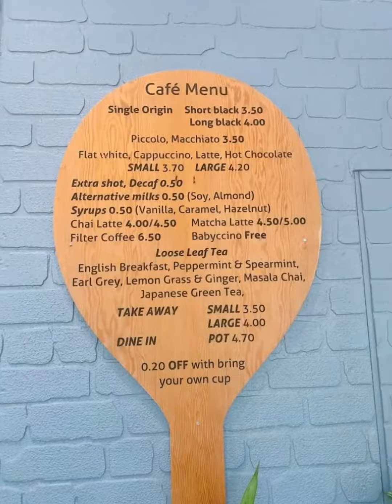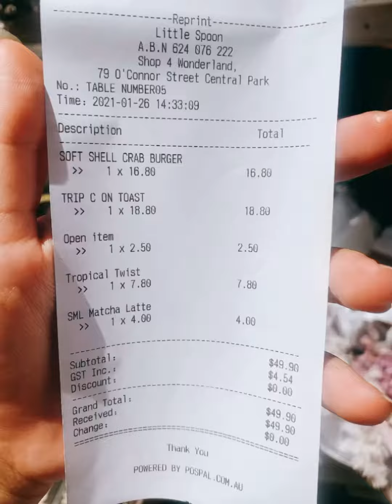VLOG 4: ĐI BRUNCH NHÌN THÌ ĐẸP NHƯNG ĂN CÓ NGON KHÔNG - LITTLE SPOON CHIPPENDALE SYDNEY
HẾ NHÔ CẢ NHÀ, CẢ NHÀ ĐI BRUNCH HÔNG???

Tiệm này nằm ngay chân nhà nên thành ra lại lười mãi chưa thử tại thích kiểu "ăn một bát chao chạy ba quãng đồng cơ" 🤣🤣🤣. May mà có một trải nghiệm ko hề fail ❤️❤️❤️

❤️ View: 4/5
(Các tiệm brunch chắc hơn thua nhau ở cái view và việc trình bày đồ ăn là chính vậy nên là trang trí tiệm cực kì quan trọng. Có khi đồ ăn dở mà tiệm có 1 góc nào đó cực chill và trình bày đồ ăn đủ đẹp cho anh em đăng insta thì vẫn cứ là đầy khách 😂😂😂

Tiệm này trang trí vừa đủ cute, cách họ trình bày món ăn lên hình cũng dễ thương luôn 🥳)

❤️ Ngon: 4/5
(So ra mình thấy tiệm này làm đồ ăn ngon hơn rất nhiều những tiệm brunch khác. Menu cũng phong phú hơn 👌👌👌

Matcha latte ở đây ngon hơn chỗ khác nha 👍)

❤️ Zá: 4.5/5
(Ở đây zá hợp lí so với chất lượng nha anh em)

❤️ Trading hours:
(Tiệm mở từ 8:30 tới 3:30pm hàng ngày ạ 🥳🥳🥳)

NÓI TÚM LẠI, ANH EM CÓ THỂ CHO EM NÀY VÀO DANH SÁCH CHỜ. CHỜ KHI NÀO CÓ HỨNG THÌ THỬ NHAAAAAAA

❤️ Địa chỉ:

LITTE SPOON

81 O'Connor Streeet, Chippendale NSW 2008